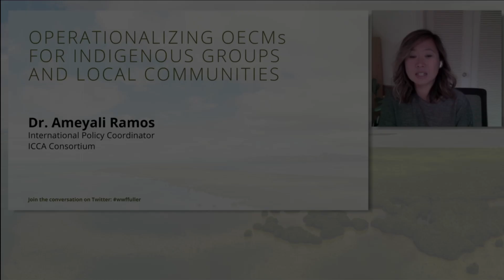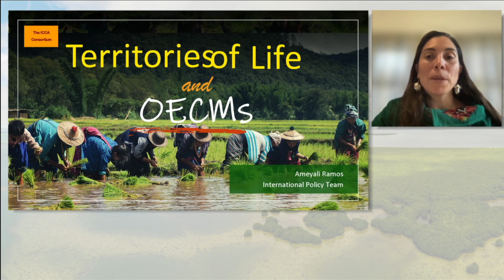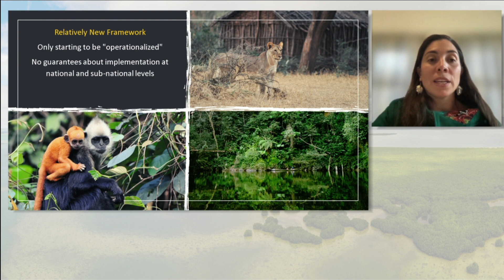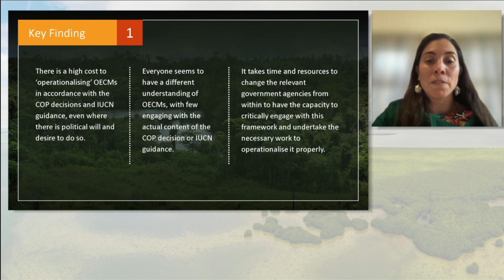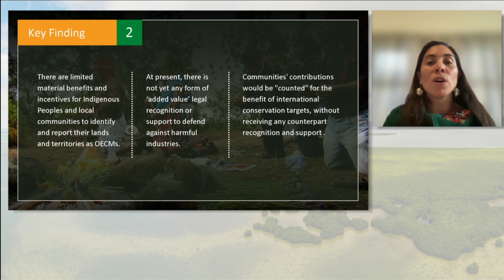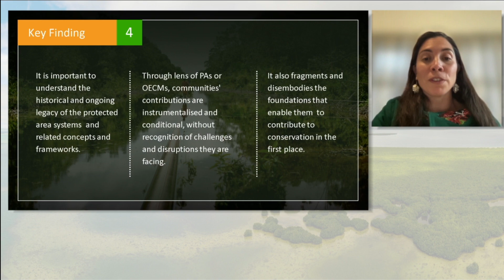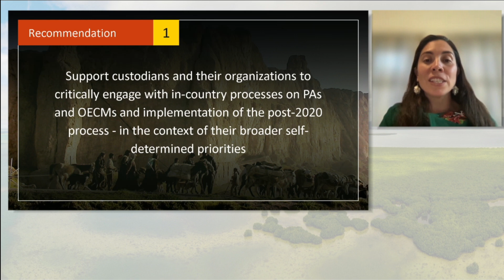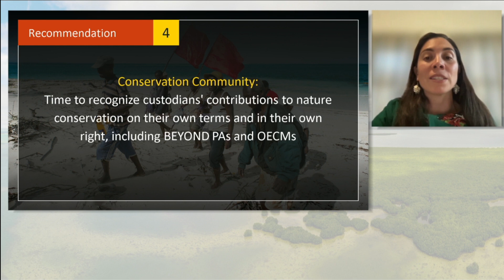OECMs: perspectives from Indigenous Peoples and local communities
Dr. Ameyali Ramos (International Policy Coordinator of the ICCA Consortium from 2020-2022 and Deputy Chair of IUCN CEESP) presents on territories of life and "other effective area-based conservation measures" (OECMs) during WWF's Fuller Symposium on 3 November 2022. This is an excerpt from the full event recording, available The written version of Ameyali's presentation is available at